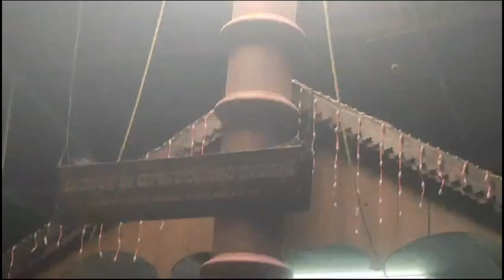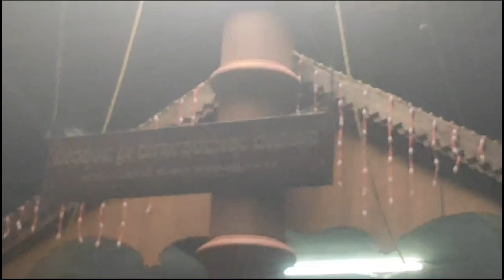Veerastamba Sri Durgaparameshwari Temple Agrahara Katapadi